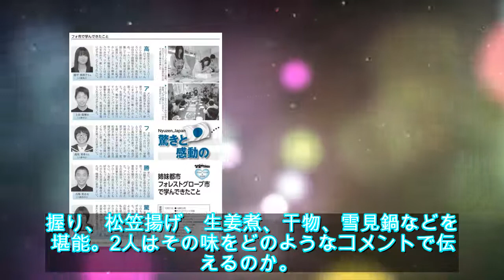ミキ昴生、釣り中にどうしたらいいのかわからなくなる - お笑いナタリー